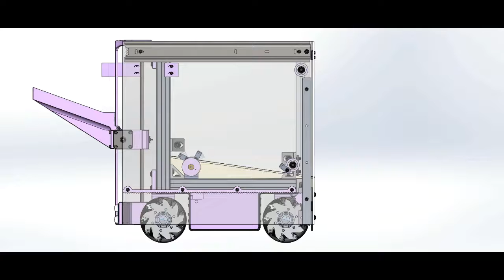Shell Outward Extension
Motor rotation speed: 300 RPM
Start: with command
End: "fully open"end-stop depressed
Time to task: 5 seconds

For closing: reverse motor until "fully closed" end-stop is depressed